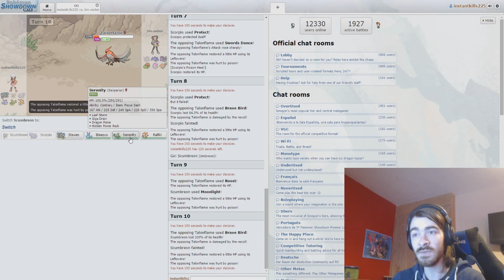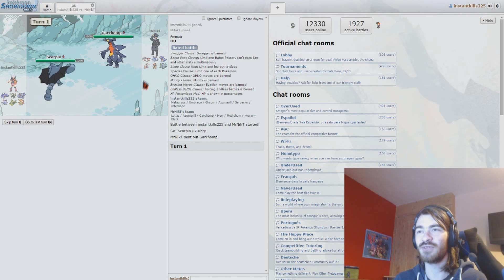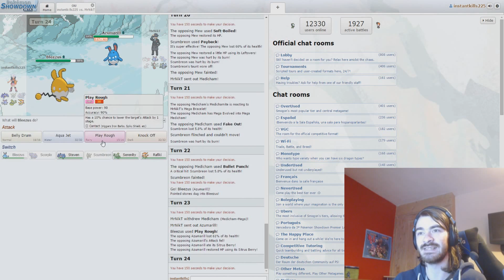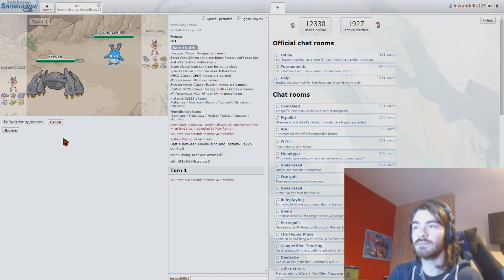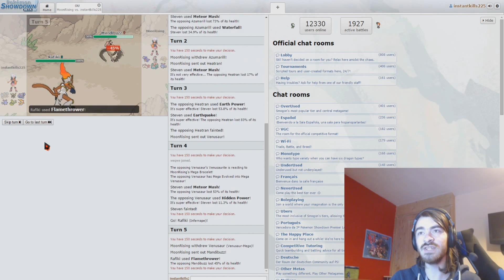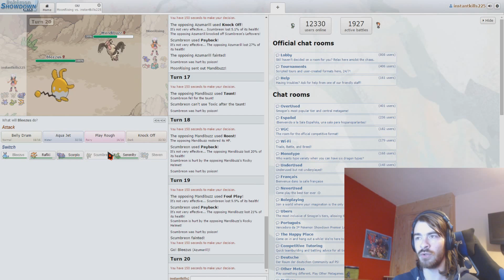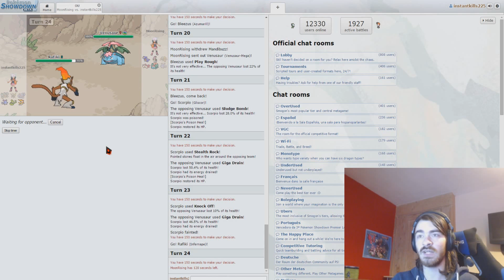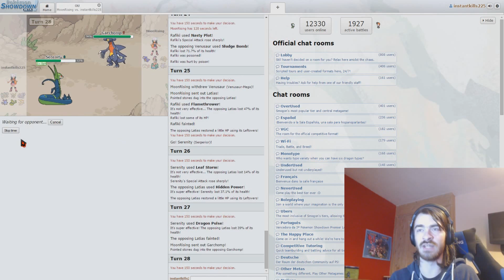Mega Metagross Pokemon Showdown Battles!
An incredibly strong team against a hell of a lot of people who set up at every opportunity.